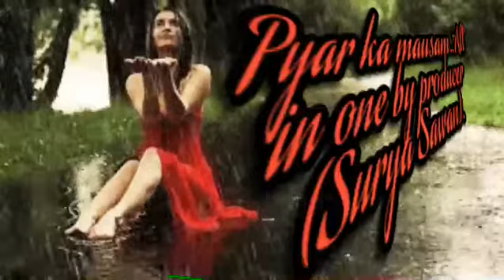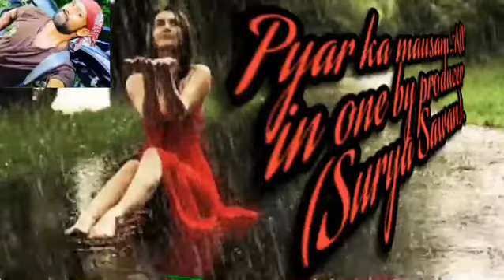Pyar ka mausam [love song hindi by Surya Sawan, Bollywood Top hit 2021#lovesong#suryasawan#bassfull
Actually I am just not satisfied with this track even though releasing on YouTube let's me guess Do you love it or not,,in this video as usual guys going to find my music lyrics vocal sound editing recording analysis studio production, composition belongs to me, please comment, like,share and subscribe also can suggest me that Is it running excellent or boring! okay dear friends keep supporting me whatever I can do,, just for you! follow me on keakr link giving you below down__